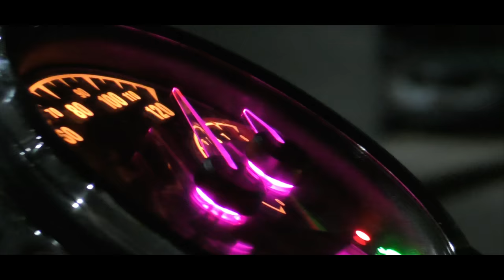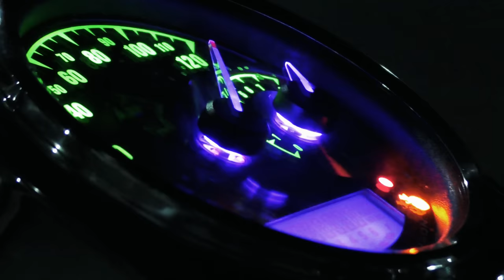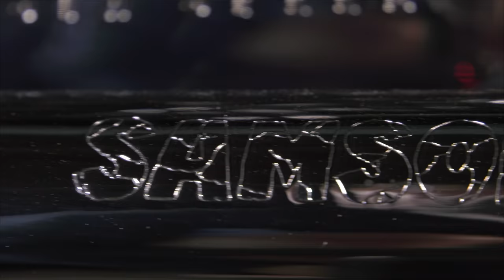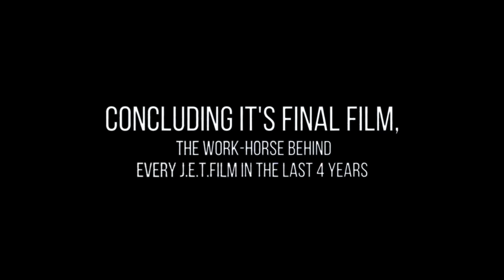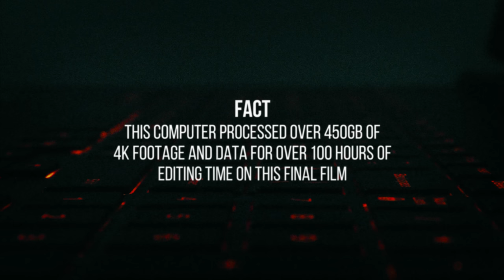CHOLO SOFTAIL - COMPLETE PARTS LIST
John Tagley and the 2013 Softail Deluxe in full Cholo / Vicla form. I go over every part on the bike. Good ideas if you're currently building your own and looking for some inspiration / ideas.